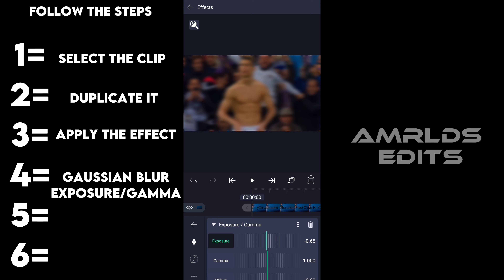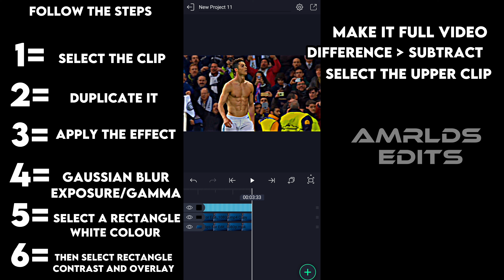4K ULTRA HD IN ALIGHT MOTION| TUTORIAL | AMRLDS EDITS